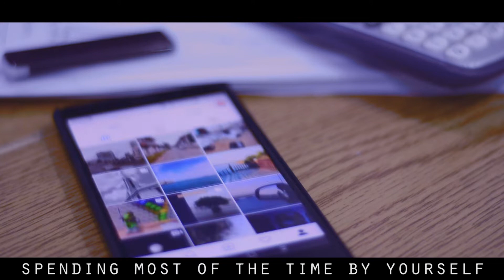You are alone!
A short video talking about the cycle of depression that a person might come through every so often, but it's not the end.. and there's always away out..

So go find it!